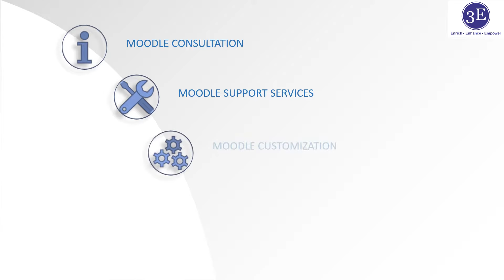LMS Services | Moodle Support | Moodle Annual Support | 3E Software Solutions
We provide post-implementation LMS support services to our clients.

3E provides services for :
a) Moodle Consultation
b) Moodle Support
c) Moodle Customization
d) Moodle Mobile App.

For any further discussion, Connect us at :
Skype: software3E